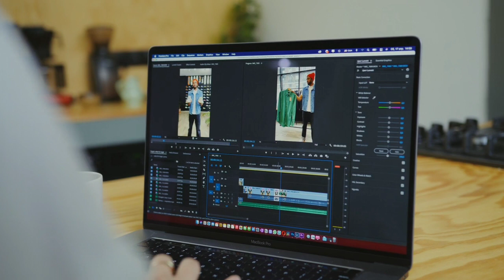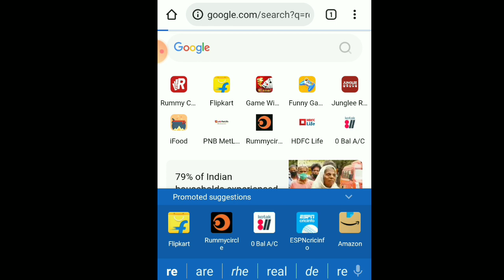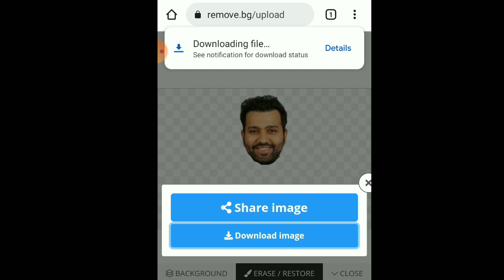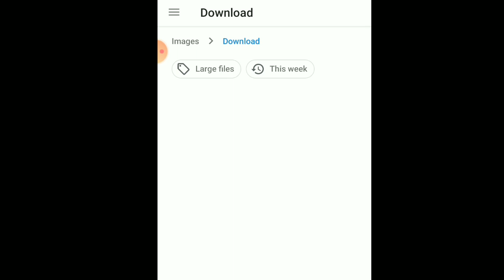बोलने वाले face वीडियो कैसे बनाये मोबाइल से |cartoon face video kaise banate hai |modi face video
दोस्तों हमें hello कहना ना भूले